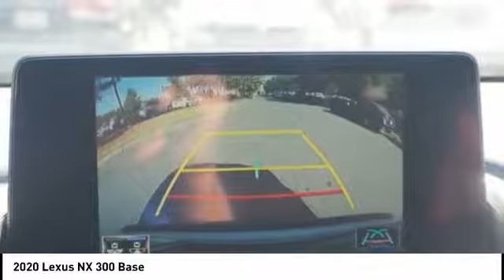2020 Lexus NX 300 for sale in Raleigh NC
2020 Lexus NX 300 for sale in Raleigh NC - Stock # 91948
Year: 2020
Engine: 2.0L I-4 cyl
Transmission: 6-Speed Automatic
MPG Range: 22/28
Exterior Color: Atomic Silver
Interior Color: Glazed Caramel
Address:
VIN: JTJDARBZ4L5005995